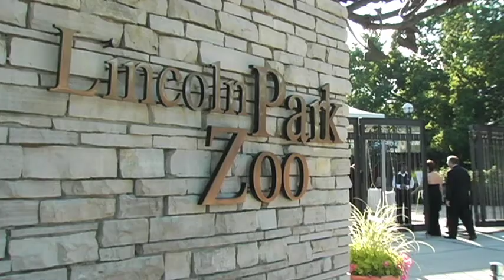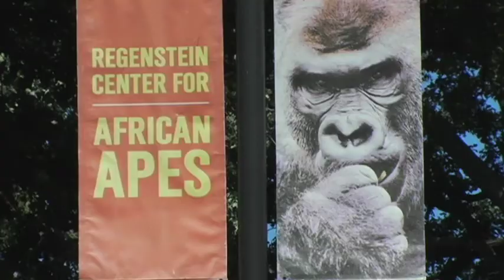Lincoln Park Zoo - Event Spaces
See how Chicago's Lincoln Park Zoo can be transformed into a first-class event space.